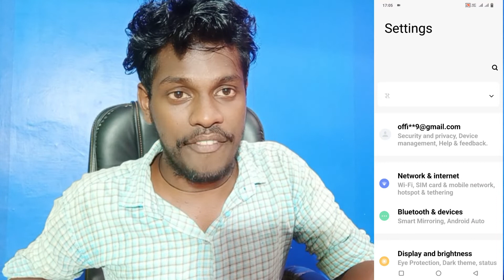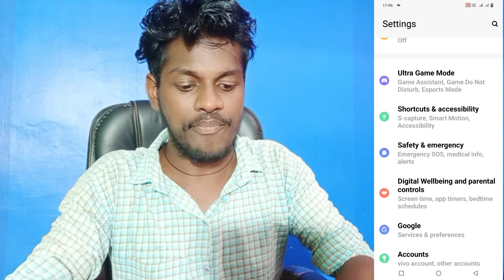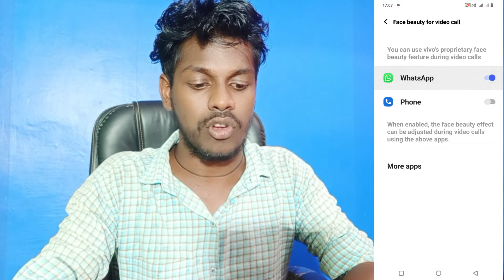Vivo Y75 Face Beauty Setting | How To Face Beauty Setting Vivo Y75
Vivo Y75 Face Beauty Video Call Setting
Face Beauty Video Call Setting Vivo Y75
Vivo Y75 Face Beauty Video Call Kaise Kare
How To Use Face Beauty Video Call Setting On Vivo Y75
Face Beauty Video Call Camera Setting Vivo Y75
Vivo Y75 Face Beauty Setting
Face Beauty Camera Setting Vivo Y75